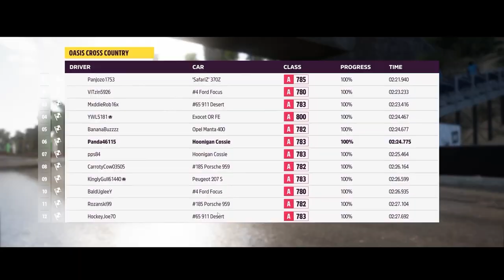Forza Horizon 5 Gameplay Part 3 - No Commentary | Gaming With BEAST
Hey there, how's everyone. I hope everyone will be fine. So today I will be playing Forza Horizon 5.

About the Game: Forza Horizon 5 is a 2021 racing video game developed by Playground Games and published by Xbox Game Studios. It is the fifth Forza Horizon title and twelfth main instalment in the Forza series. The game is set in a fictionalised representation of Mexico.

If you see this~comment

☆☆☆☆☆☆☆Bye Bye☆☆☆☆☆☆☆